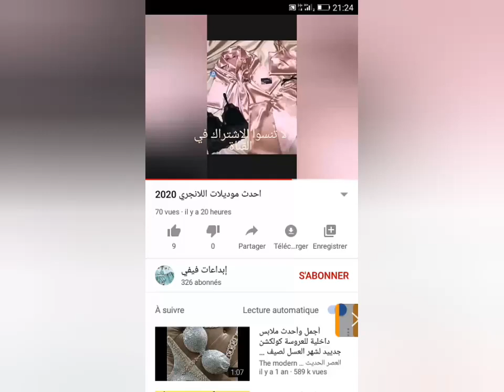فستان العيد(1)روبة بالفولون بكل براعة\تفصيل\خياطة\تزيين لا للكسل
رابط صفحتنا على الفيسبوك: